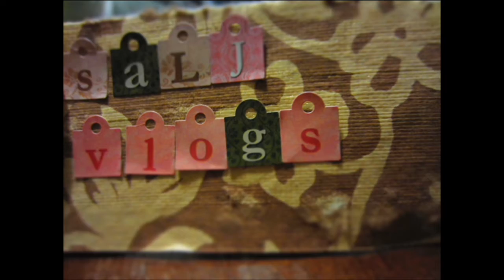SPRAYED IN THE FACE! (Day 123 - June 24, 2012)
Day 123 in which Sean goes shopping and picks up a new camera. Also, Sean and Lydia make peanut butter balls.